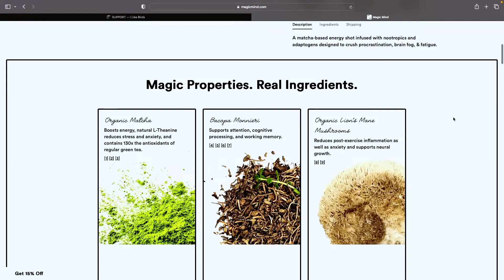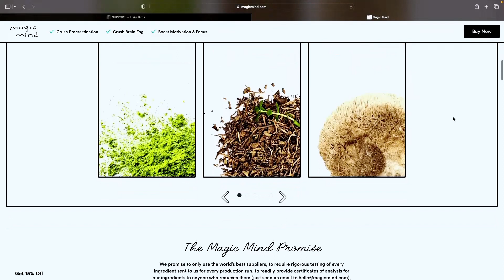Two Roomies Bringing Down the House for God - with Savannah May & Taila Clinkscales (Ep.169)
Two friends from my church come on and we get real!
We open up the floor for much-needed conversations around the topics of pornography and the strongholds it had on us before Christ. We lean into purity while bringing truth to the table.
From there, Savannah shares her testimony of losing her mom at 11 years old and growing up without her. From suicidal thoughts to abusive relationships, all while living life separated from God.
Baptism was how Savannah celebrated her most recent birthday and witnessed over 300 people experience it with her!
Savannah went from drinking at bonfires to being baptized in water and being on fire!
Taila reveals visions she's had, gets vulnerable with people about worship, and passionately shares her love for Christ.  We hear about the prophetic words she received over her life.
Their friendship is infectious and joy burns bright for Jesus!
You will laugh, think, and feel like you are a part of the convo with us! Zach shares some special news for all the patrons!
Warning: Some of the content may not be suitable for child ears.

Support our partnerships:
1. Magic Mind!
You ready to get your magic mind?